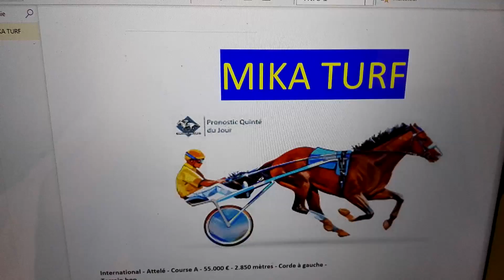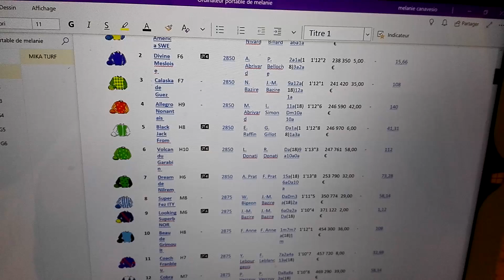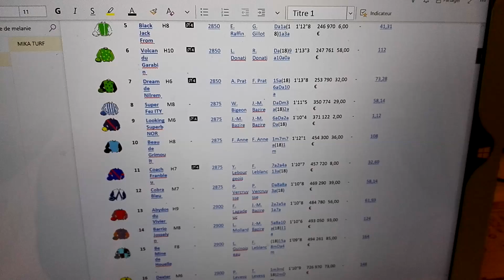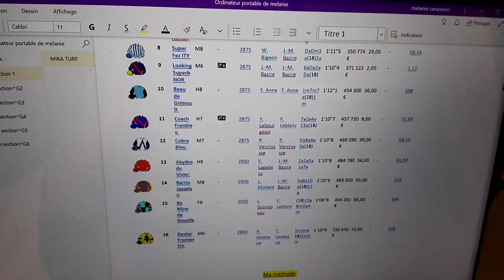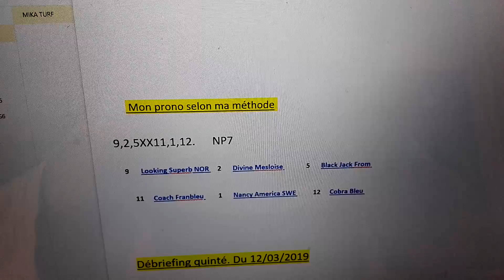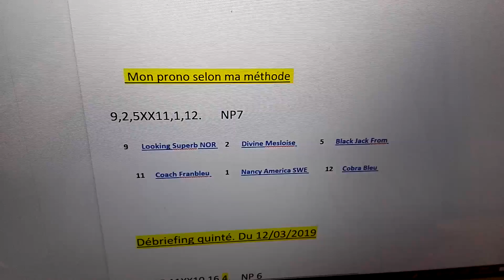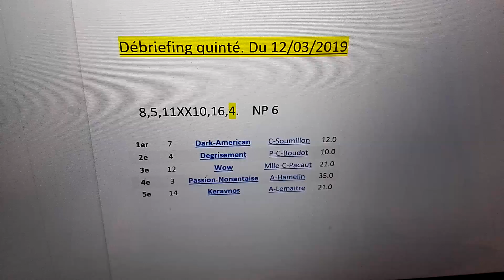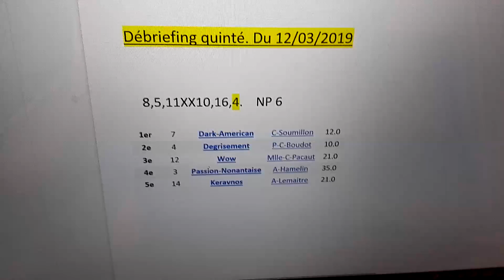PRONOSTICS TURF QUINTÉ DU 13/03/2019